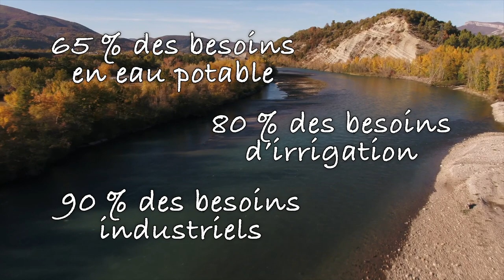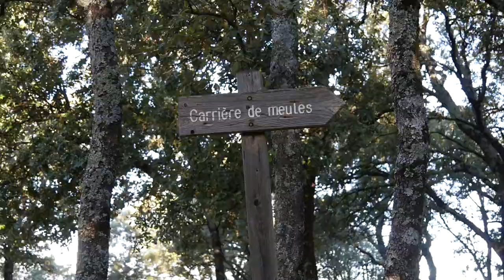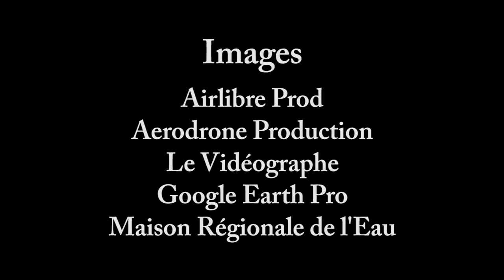L'eau et les milieux aquatiques en Durance Provence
Réalisé par la Maison Régionale de l’Eau dans le cadre du programme TEPCV porté par Provence Alpes Agglomération sur le territoire de l’ex Pays Durance Provence, ce film traite des atouts et enjeux liés à l’eau et aux milieux aquatiques sur le territoire.